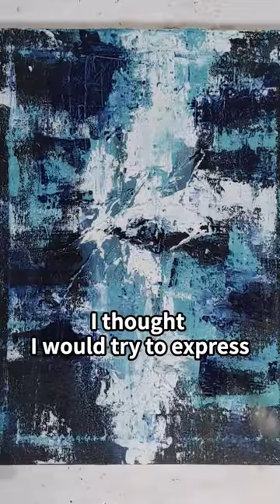Miyako in Line Art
I am Ryo, a line artist.
I write pieces that combine Western abstraction with Eastern abstraction.
This time, I wrote a piece called Hana.

Using Prussian Blue Hue, Turquoise Green, Lamp Black, Titanium White, and Deep Gold. Calligraphy forms the character 'Miyako', overlaid with modeling paste.

I usually work as an engineer, but since my job as an engineer was not suitable, I started my career as an artist.

The highlight of my work is that it is a historically unprecedented fusion of Western abstraction and Eastern abstraction.

The reason I write my work is to inspire the viewer to express themselves. I want to inspire the viewer to express themselves, to say, "The world is so interesting. I hope it will be a chance to say, "The world is so interesting, and I want to see how interesting yours is, too.